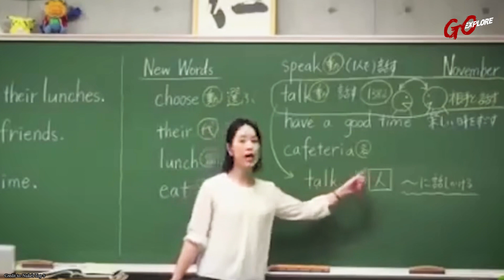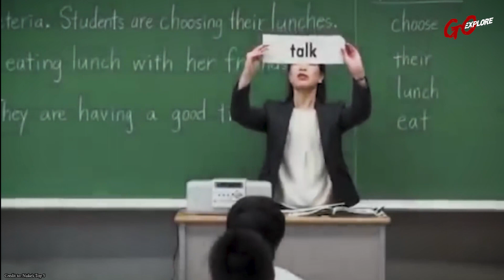ကြက်သီးတွေတောင်ထသွားတယ်I go explore I 2022 I သရဲ I goexploreသရဲ I သရဲကား I နာနာဘာဝ I မကောင်းဆိုးဝါး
ပြုလုပ်ပြီးတော့အားပေးသွားကြပါဦးနော်

အဲဒါမှvideoအသစ်တင်တိုင်းပရိတ်သတ်ကြီးတို့ကသိရှိရမှာပါနော်🔔

✅ နောက်ထပ်တင်ဆက်မယ့်ခြောက်ချားဖွယ်၊စိတ်ဝင်စားဖွယ်videoများကိုစောင့်
မျှော်ကြည့်ရှုနိုင်ပါပြီ

ကျွန်မတို့ရဲ့ Go Explore ချန်နယ်လေးရဲ့အရင် Facebook Page ကပျက်သွားတဲ့အတွက်အခုအသစ်ထပ်ဖွင့်ထားတဲ့
Facebook Page အသစ်လေးရဲ့ link အောက်မှာချပေးလိုက်ပါတယ်ရှင်👇👇